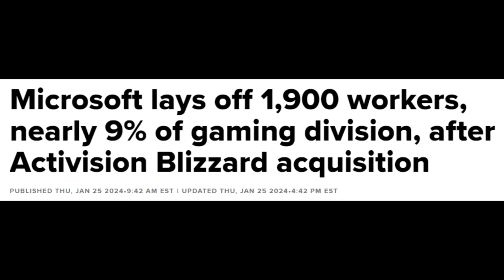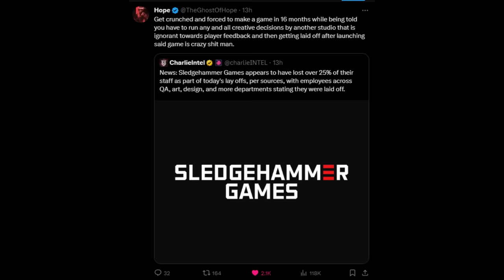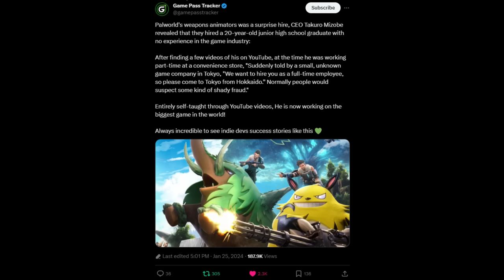Sledgehammer Games just got fired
0:00 Intro / it's good to be back
1:29 1900 Activision Blizzard employyes were laid off
3:05 There are simply too many devs working on Activison Blizzard's AAA titles
5:06 Sledgehammer got the worst of it...
6:56 It's going to be a rough fucking year
10:03 MWIII is dead / outro